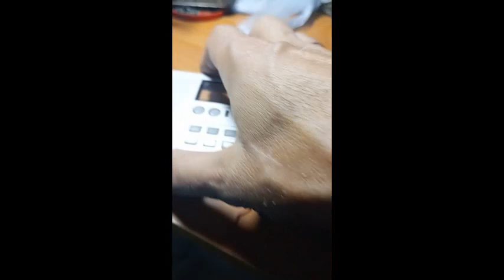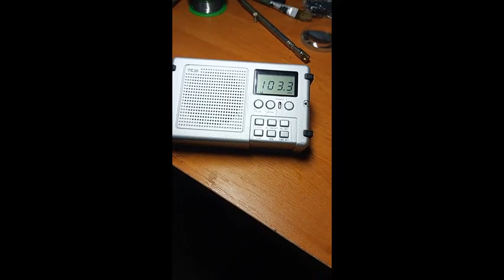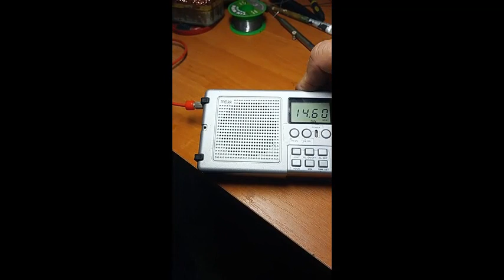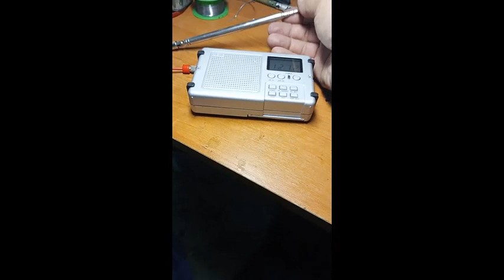Всехвильовий радіоприймач ТСМ 229811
Кишеньковий радіоприймач можна сказати китайський аналог Sony